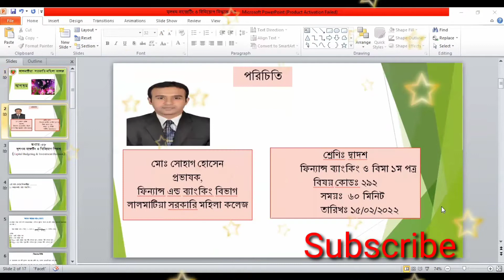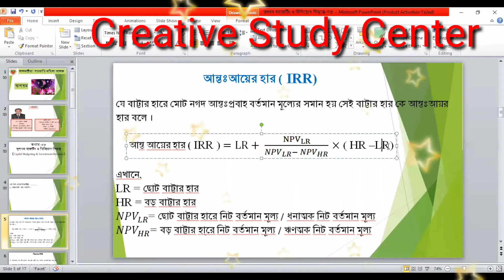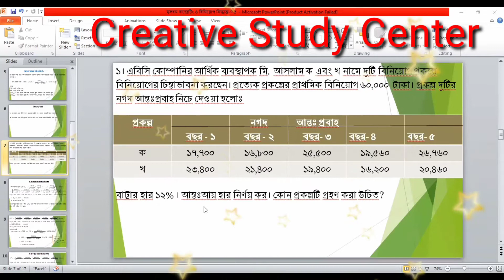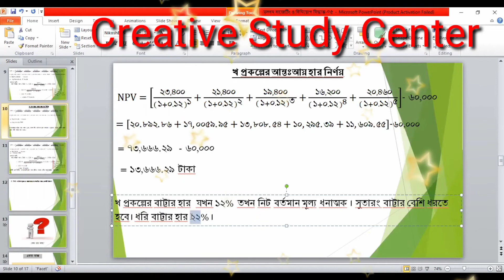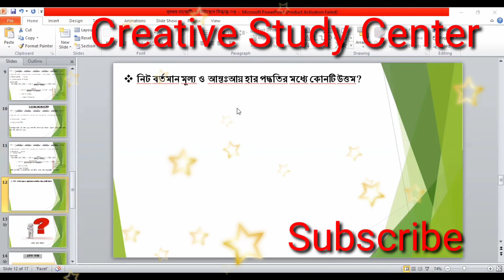একাদশ-দ্বাদশ শ্রেণি।ফিন্যান্স,ব্যাংকিং ও বিমা ১ম পত্র। অধ্যায়-০৮।মূলধন বাজেটিং ও বিনিয়োগ..।লেকচার-০৫